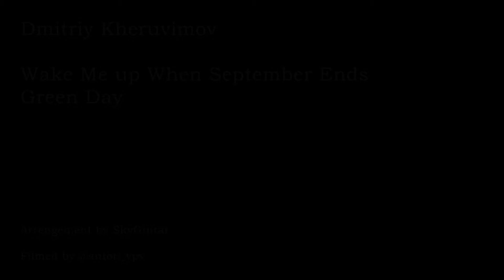Wake Me up When September Ends (Guitar Cover)